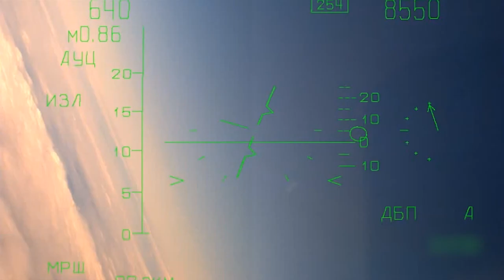Russian su30 M and Su-35 firing missiles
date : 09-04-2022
source : MOD Russia
🇷🇺🇺🇦▫️""Su-30SM and Su-35 sorties: destruction of AFU air defence means

▫️Russian Aerospace Forces aircraft crews carried out missions to detect, capture and destroy Buk-M1 radar station and anti-aircraft missile system.

▫️The pilots launched air-to-surface missiles.

🎥Destruction of targets is confirmed by objective control data.
- Russian MOD